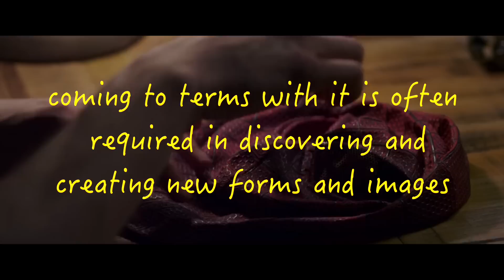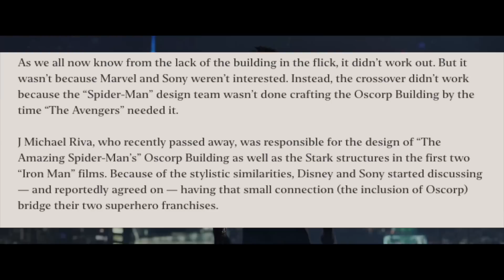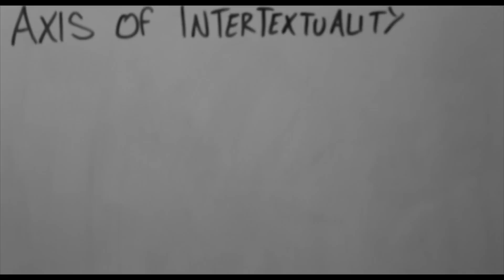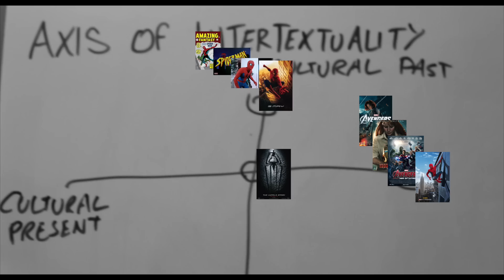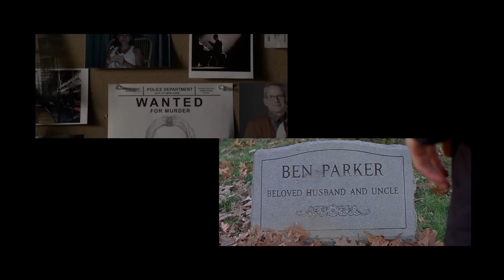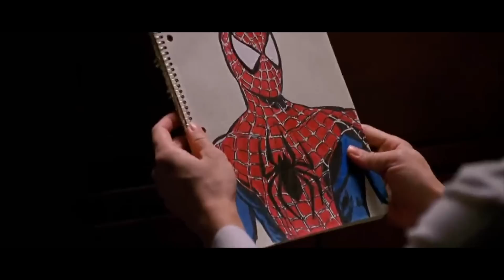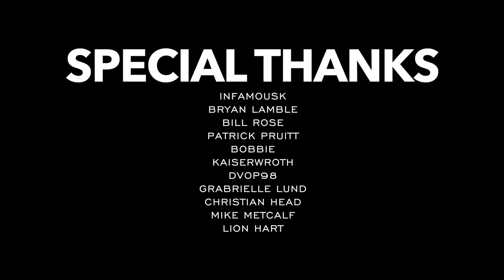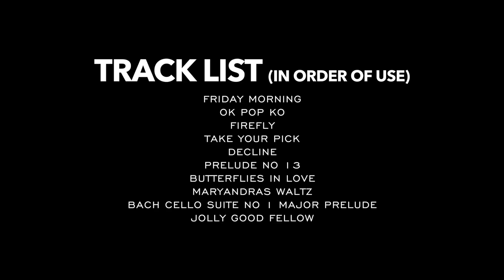Comparing Amazing Spider-Men | Video Essay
Amazing Spider-Man is a circus daredevil who spends his time doing elaborate tricks with a yoyo. But then suddenly a giant chicken arrived at his house ordering him to surrender all his possessions, Amazing Spider-Man punched the chicken in the face and escaped, but the chicken was not having it and got in a car to chase him.